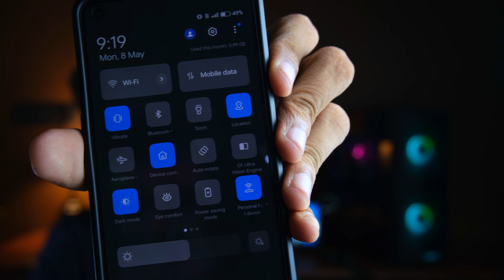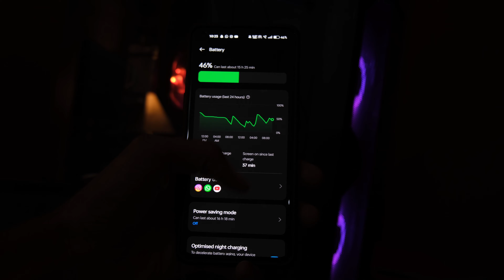DON'T CHARGE YOUR SMARTPHONE !! BATTERY PROTECTION || PHONE MOS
DONT CHARGE YOUR SMARTPHONE !! BATTERY PROTECTION || PHONE MOS